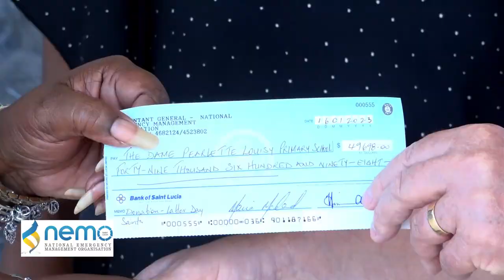NEMO receives $200K donation for flash flood recovery efforts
On January 26, 2023, the Church of Jesus Christ of the Latter-Day Saints formally handed over an EC $200,000 cheque to the National Emergency Management Organistion [NEMO] to assist households and families impacted by the November 6 trough system.  A special allocation of approximately EC $49,000 from the funds was disbursed to the Dame Pearlette Primary School. The rest of the funds will be used to procure mattresses, food items and grocery vouchers and other household essentials to be distributed to by NEMO officials to the affected households.